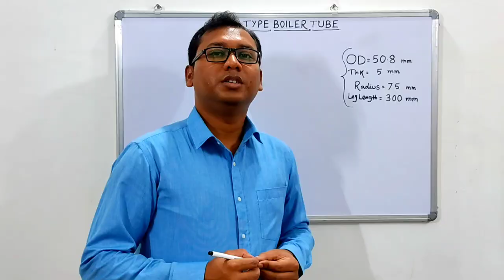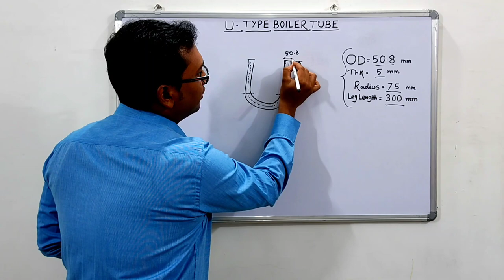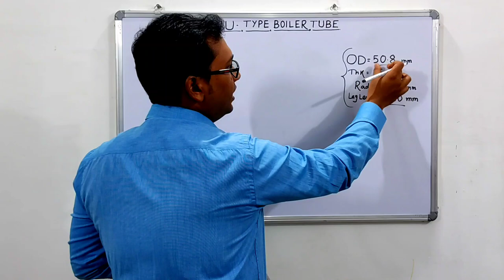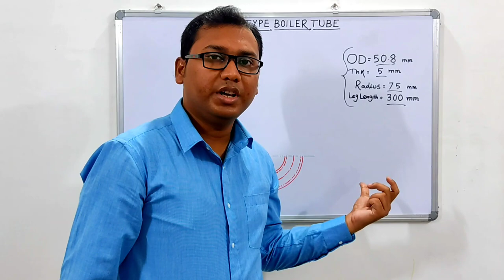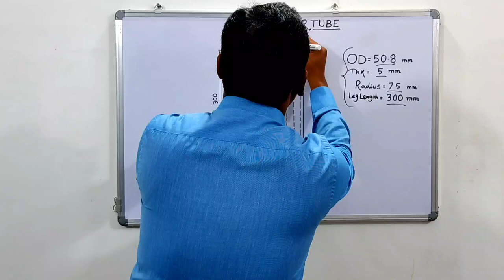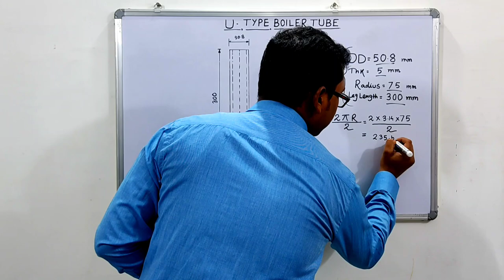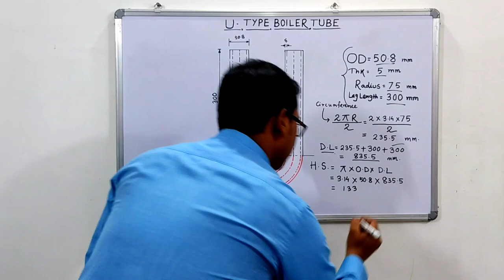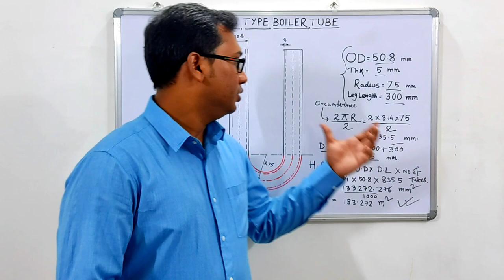How to draw boiler U-TUBE | How to find U tube developed length | Heating surface area calculation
Minor corrections in the video during mm2 to m2 conversation.The right answer is
To convert mm2 to m2 divided by 10^6

Answer    = 3.14x 50.8x 835.5
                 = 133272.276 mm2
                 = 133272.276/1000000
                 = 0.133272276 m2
so the tube heating surface is 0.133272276 m2

Gujarat Boe drawing paper solution-2015
Engineering drawing

Hello everyone,

This Channel is for Power Plant Professionals which is related about power plant operation & maintenance( Water system-Raw water,Clarrifier,Softening Plant,DM Plant,RO Plant, Boiler and Auxiliaries and Steam Turbine and its Auxiliaries,Aux Boiler,Coal Handling System,Ash Hand System other Balance of Plant area) and also Mechanical Engineering(Engineering Drawing, Fluid Mechanics, Thermodynamics, Strength of Materials) subjects related etc.

Thanks,
Abhijit Ghosh
BOE Certified Personal
Experience in Power Plant Project Execution,Erection,Commissioining and also Operation & Maintenance of Thermal Power Plant.